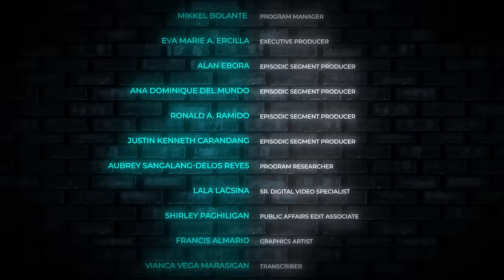Episode 70 - Atty. Annette Gozon-Valdes | Surprise Guest with Pia Arcangel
Tough at seryoso, pero sweet, soft-spoken, at always game when it comes to challenges! Ang isa sa top executives ng GMA Network na si Atty. Annette Gozon Valdes ang bigating sorpresa this week!

Kilalanin pa siya sa sa latest episode ng 'Surprise Guest with Pia Arcangel!'